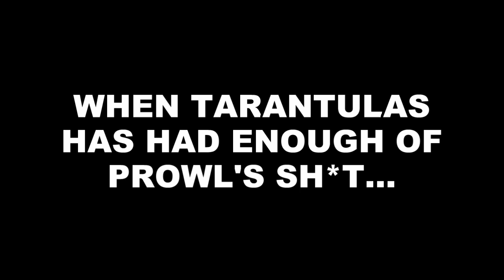Tales of the Wreckers: The Spider is peeved...